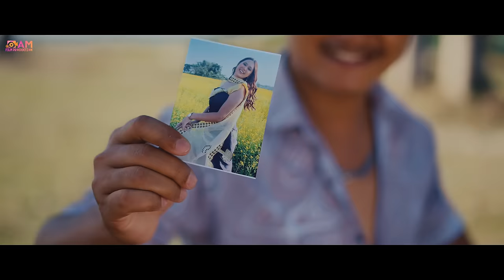Ma Ase Gaodang || Official Bodo Music Video || Swrang & Monalisha || Asha Mushahary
AM FILM PRODUCTION

VIDEO CREDITS

DIRECTION, CONCEPT & CHOREOGRAPHY- SWRANG BASUMATARY
STARRING- SWRANG BASUMATARY & MONALISHA HAJOARY
PRODUCED BY - ASHA MUSHAHARY
DOP- BISHAL BASUMATARY
POST PRODUCTION - SWRANG BASUMATARY
ASST CHOREOGRAPHY- KAN KAN BASUMATARY
MAKEUP- KALPANA BASUMATARY
LIGHT- BIRBAL, RANTAN & DWIDEN
PRODUCTION MANAGER- SWRANG BASUMATARY

AUDIO CREDIT

SINGER- NAYAN BOROGOYARY
LYRICS &TUNE- URKHAO BRAHMA
MIXING & RECORDING -DEVNARAYAN BRAHMA

BACKGROPUND ARTIST
PHAKON, KAN KAN, RAJA, KHANSAI, SUDEM, LACHIT